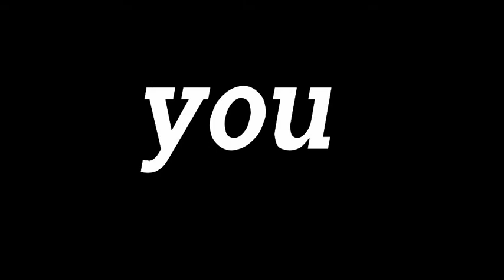l.o.t.s. world of war craft teaser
funny animation teaser about world of war craft hope you injoy the teaser